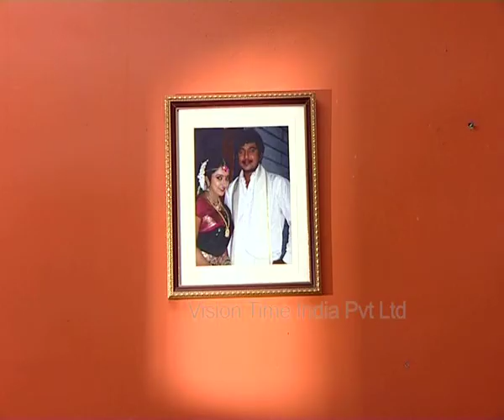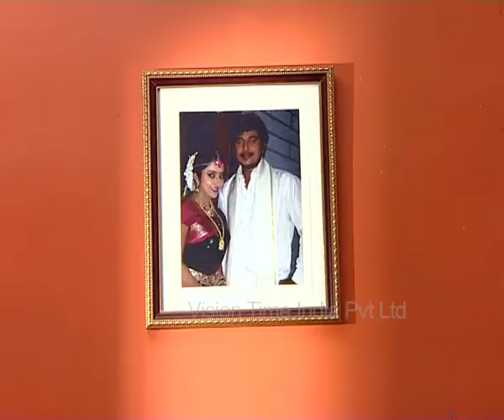Mandaara Episode 56 19/11/2013